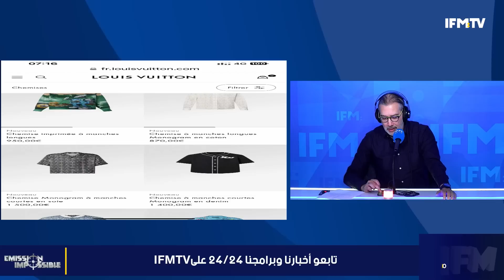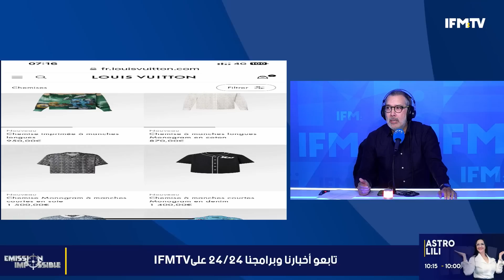محامي الصحفي خليفة القاسمي يكشف تفاصيل الترفيع في عقوبته على خلفية مقال حول عملية إرهابية